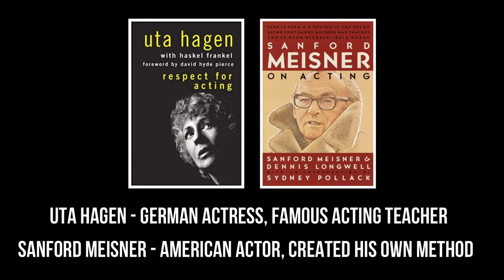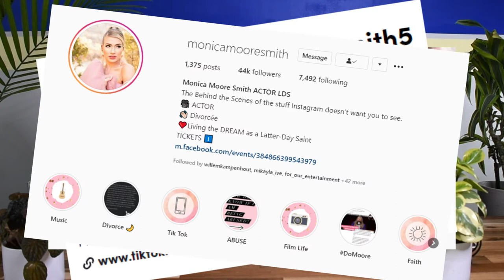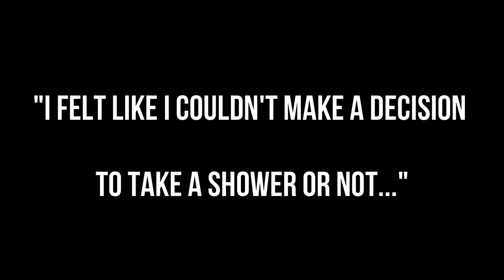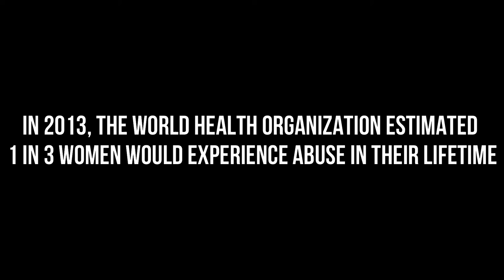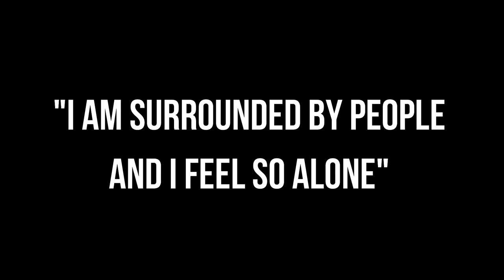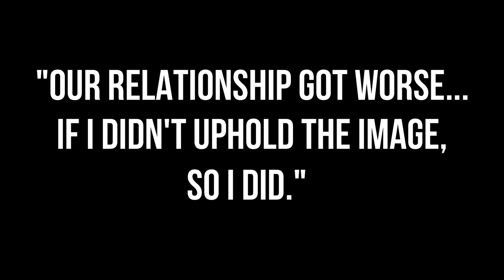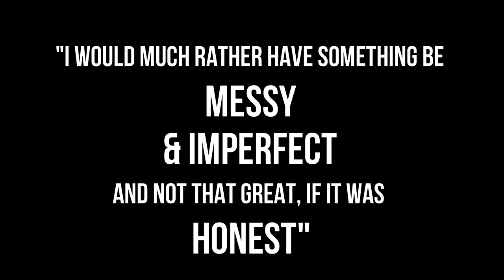MONICA MOORE SMITH | where we chat about acting, divorce & abuse - The Performer's Playground E1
Welcome to The Performer's Playground! A segment where I'll bring in other creatives and chat about their process, how they got started, and then dive into the REALTALK and chat about their struggles, what's going on in their lives, and hopefully go deeper than you expect ;)

First guest (ever!!) is. drumroll... MONICA MOORE SMITH!! She's a prolific Utah actress best known for her role in the 2016 theatrical release of "Saturday's Warrior," based on the stage version of popular LDS musical of the same name. We'll chat about how she got her start in acting, cultivating her image in the industry, and why she's chosen to be open and honest about her journey with divorce and domestic abuse.

00:00 Intro
01:06 How we met
01:42 How she's always on set
03:22 Getting into acting
04:27 Knowing your type
06:02 Character building & why relationships are important
12:40 REALTALK - branding & image
14:31 "Perfect Mormon" & divorce/abuse
26:38 Why mindset can affect outlook
30:47 Wrapping up/outro/outtakes

Photo Credits (Insta handles)
Photo 1: shaykphoto
Photos 2-3: chelsea.ariane.photo
Photo 4: aftonphotography
Photos 5-8: saltlake.photo
Photos 9-10: emmakay.photo

Hey friends :))) Welcome to The Martial Actor! I'll cover tips and tricks for martial artists, actors, and ESPECIALLY people interested in fighting on film and stage.

John here! I'm an actor with a degree and 13 years of experience, a martial artist with a second-degree black belt in Shaolin Kung Fu, and a certified stuntman. Uploads are every Tuesday @ 10AM MT.